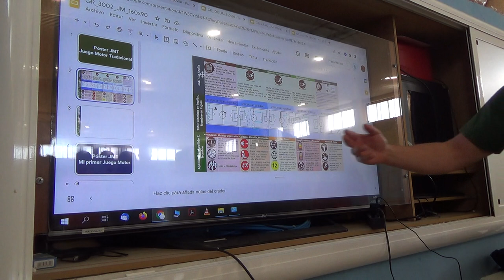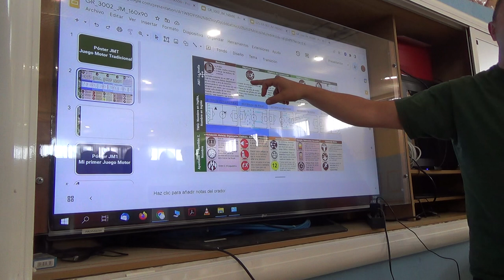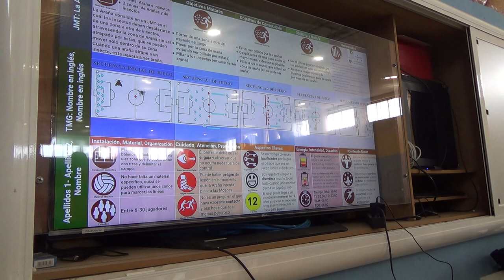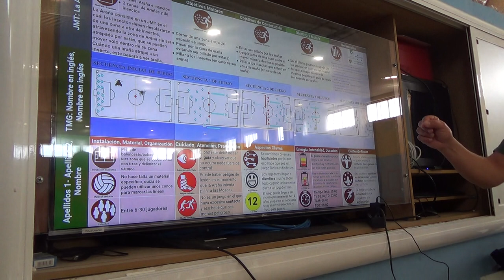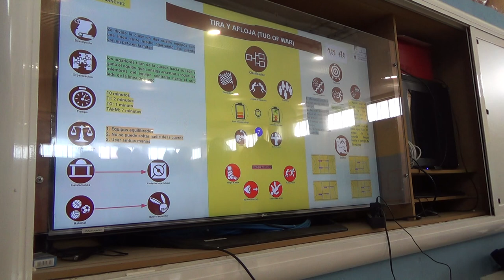Tira y afloja (tira-soga) 6R 00142